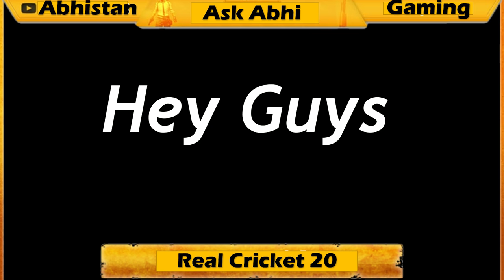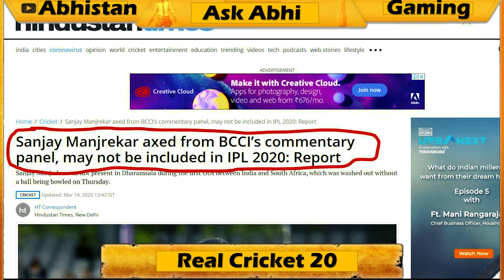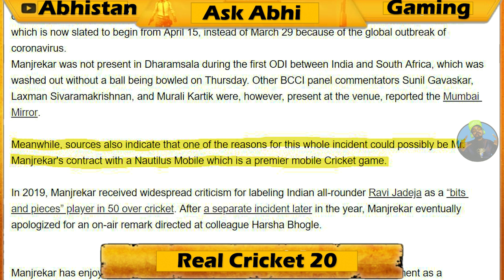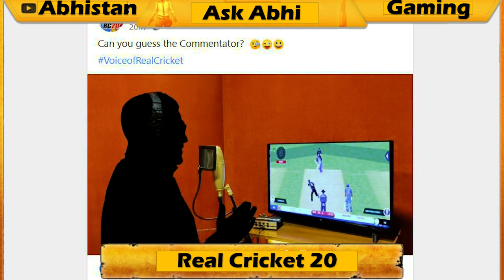Real Cricket 20 New Update Big News on Manjrekar II Real Cricket 20 Update RC20 ka naya update